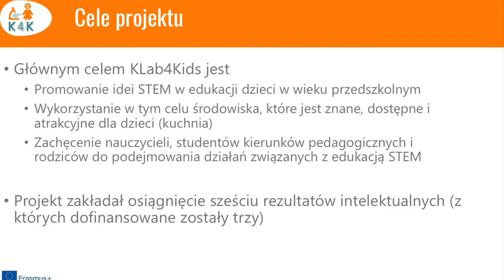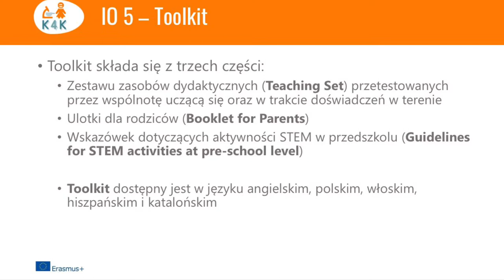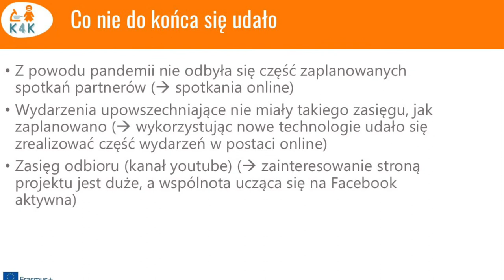Podziel się sukcesem programu Erasmus+!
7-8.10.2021 odbyło się spotkanie koordynatorów projektów Erasmus+. Edukacja Szkolna. KA201 - Strategic Partnerships for school education.
Tematem spotkania/szkolenia było: "Podziel się sukcesem programu Erasmus+!"
Akademia Ignatianum w Krakowie w imieniu wszystkich partnerów zaprezentowała rezultaty projektu KitchenLab4Kids.